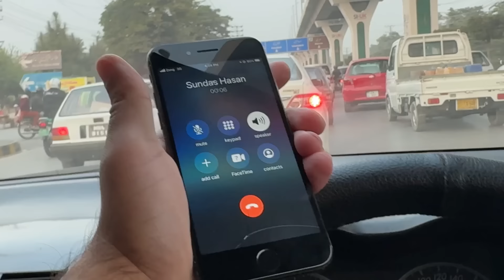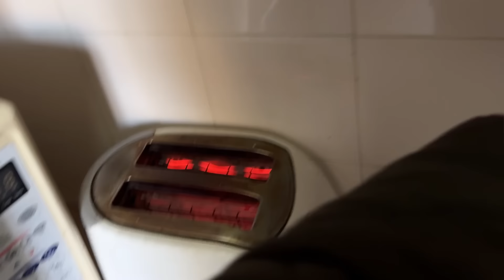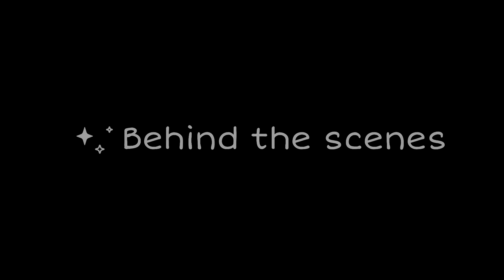Don't make the same mistake I did 😮😨🥺😰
Hey guys,

Business ID: ChinaTyreRawalpindi